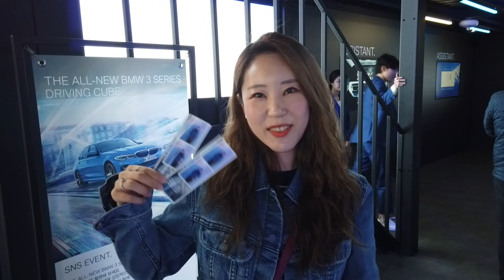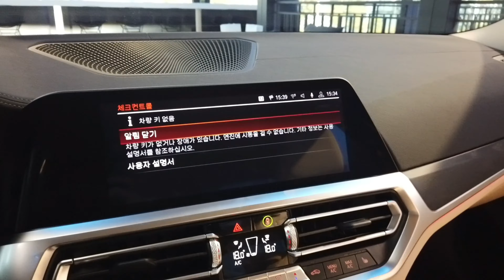BMW 신형 3시리즈 시승행사/330i M 스포츠 패키지 타보았습니다/BMW 7세대 g20 330i/BMW 코엑스 시승부스/오즈모포켓 촬영/밍밍언니 일상-Vlog #34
4.13 주말에 코엑스에서 있었던
2019 BMW 신형 3시리즈 시승행사 영상입니다.
다양한 볼거리&놀거리를 즐기고 시승도 해봤습니다.
330i m 스포츠 패키지 같이 타봐요^^